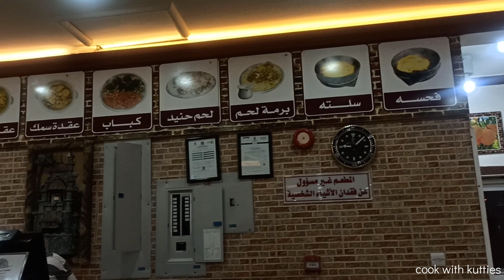Burma chicken soup | our first food vlog | in saudi arabia | with different vessels